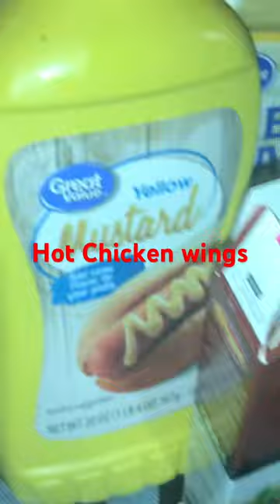Spicy chosen wings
Hot spicy chicken wings